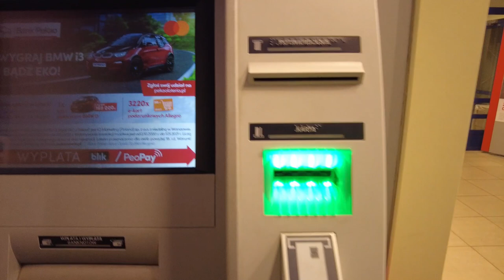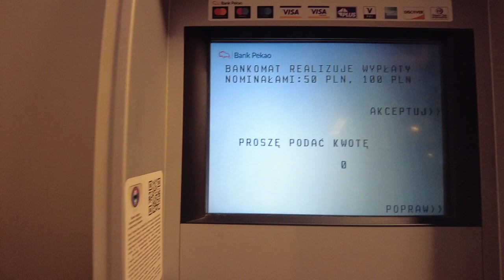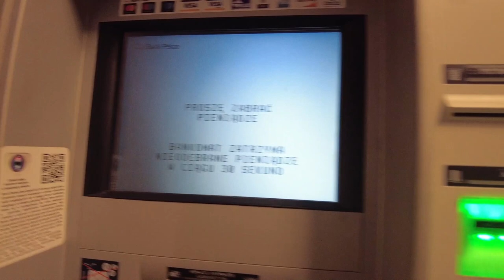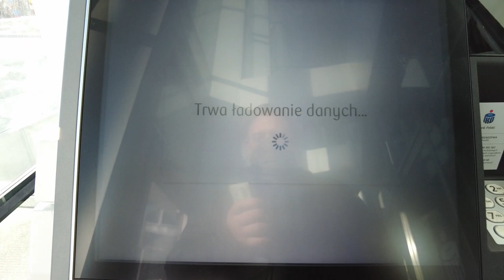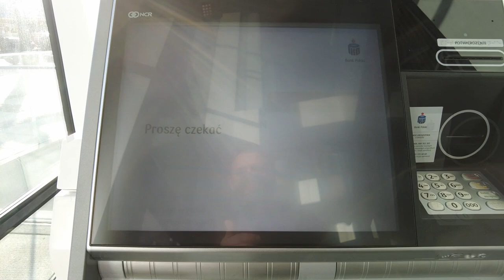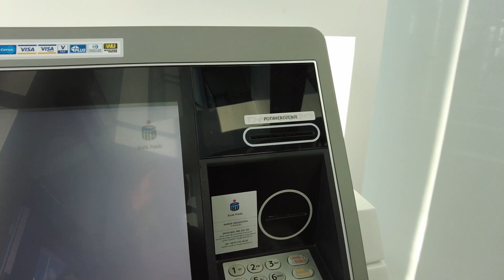Использование банкоматов в Польше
Покажем, как снимать и класть деньги через банкоматы. Расскажем разницу и объясним меню.
На примере покажем суммовые разницы при использовании карты Сбербанка в польском банкомате и порекомендуем банк для этих целей.
Также приведем расчет по снятию денег через банкомат.

0:00 Вступление
1:14 Снятие денег
3:55 Расчёт
4:07 Внесение

Сделайте себе закладочку на видео и просмотрите, если возникнут проблемы при общении с банкоматом.
Советуем использовать на польском языке все ресурсы, ибо так быстрее он усваивается. Не только банкоматы - сайты, телефон и прочее.

Если у вас появились вопросы по видео или есть пожелания по интересующей теме, пишите комментарии под видео или в группе телеграм

ЗЫ. Если у кого есть лучший способ перевода денег - пишите,  этим вы поможете каналу и людям.